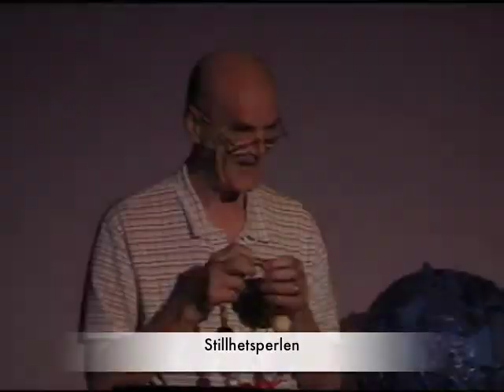Kristuskransen kortversjon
Martin Lønnebo har laget en bønnekrans, Kristuskransen, eller Frälsarkransen på svensk. På Korsveifestivalen i 2000 ble den lansert i Norge. Lönnebo forteller om de enkelte perlene og bønnene knyttet til dem. Opptakene omfatter 4 foredrag på ca 45 min.  Dette er en kort sammenfatning. Mer info på Der ligger alle bibeltimer klar for nedlasting.